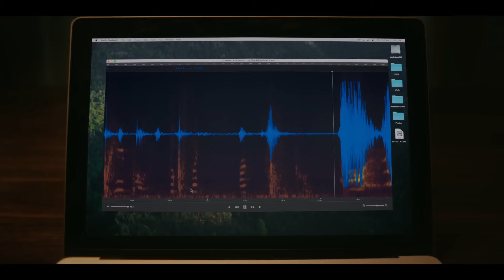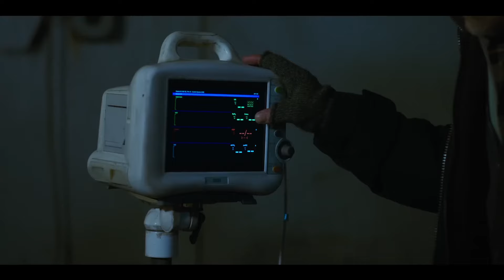Sonríe 2 es más GRANDE y Espeluznante, pero ¿Superior? | REVIEW 🚩SPOILERS🚩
En este video, les traigo una reseña completa de 'Sonríe 2', la esperada secuela de la exitosa película de terror 'Sonríe'. Analizaremos las nuevas adiciones a la trama, el desarrollo de los personajes y cómo esta entrega se compara con la primera. Compartiré mis impresiones sobre la dirección y los momentos más escalofriantes que podrían dejarte al borde del asiento.

0:00 Sonríe 1
1:33 Sonríe 2
💲 ¡Apóyame con tu donación!